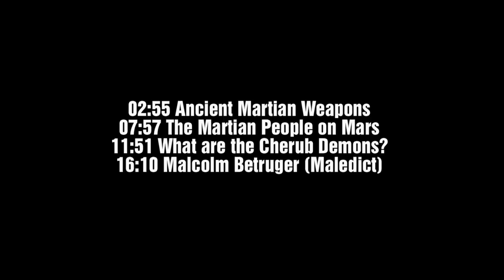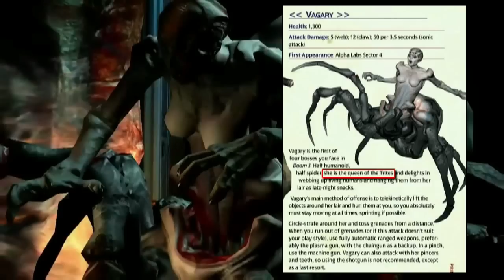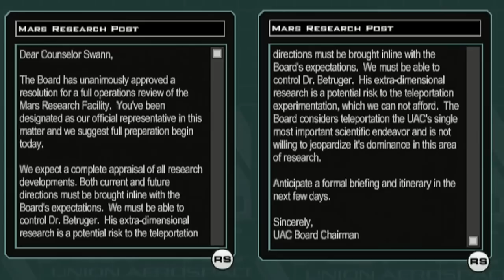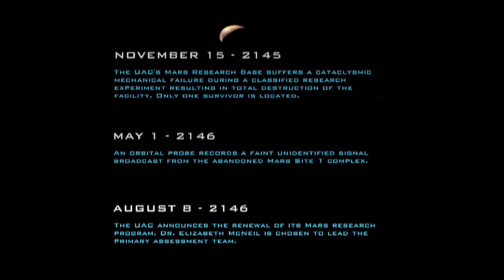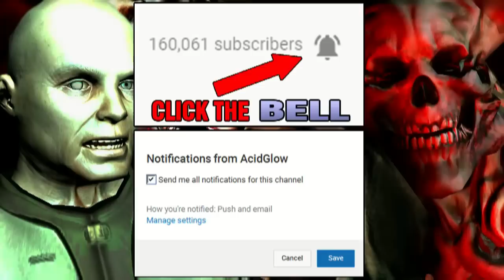Doom 3 Lore and History - Ancient Martian People - Soul Cube - Betruger Maledict - Doom Eternal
Doom 3 Lore and History - The Ancient Martian People - Soul Cube and Betruger Maledict. Time Stamp below.

00:00  Intro
02:55  Ancient Martian Weapons
07:57  The Martian People on Mars
11:51  What are the Cherub Demons?
16:10  Malcolm Betruger (Maledict)

DOOM ETERNAL LORE -TRUE ORIGINS OF DOOM GUY - WHO IS THE SERAPHIM? - WHY DOOMGUY HATES DEMONS

Doom Eternal, Doom Lore, Doom 3 Lore, Comic Books, Alien vs Predator Multiplayer, Doom Eternal DLC, Predator Hunting Grounds Lore, What happened to the Crucible after Doom 2016, What are the Corrax Tablets, Crucible Lore,  Doom Eternal Lore, Praetor, Doom 3 Lore History Origins, What is the Soul Cube, Unmaker, Martian People on Mars, What happened before Doom 3, Doom Documentary, Doom 3 Documentary, Doom Documentary Gaming, Doom Eternal Doom 3 Podcast,